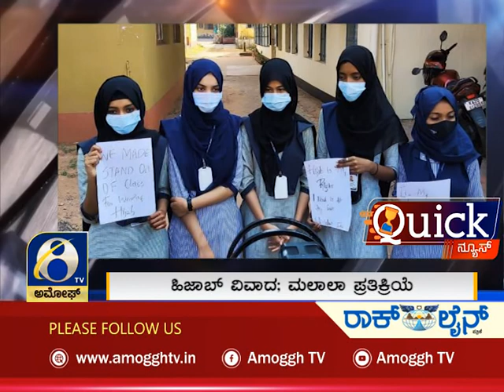AMOGGH QUICK NEWS | @7 PM 09-02-2022